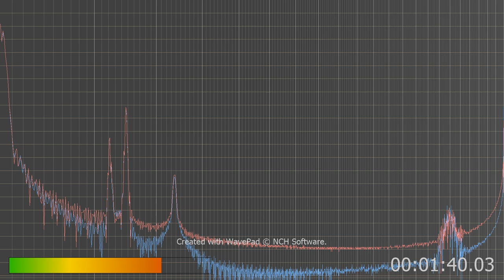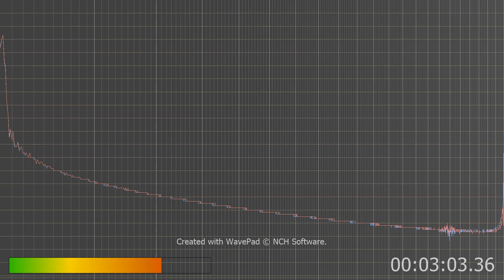with tv on this is what I hear and what I tell to stfu at times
The outbursts are the thing I tell to stfu all the time can't stand those baby noises. not that baby's make me sick but artificial baby noise piss me off..